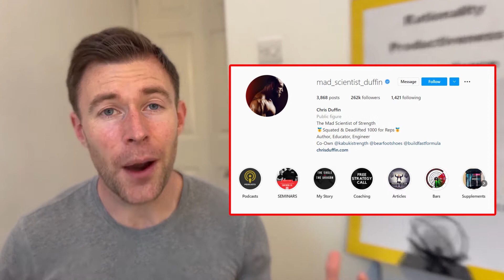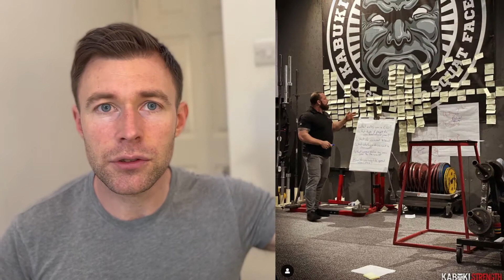The Rational Athlete: Becoming Great In 3 Steps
The rational athlete, and what becoming great means in 3 easy to follow steps.

Most people want to become great. They often rush ahead, taking action without taking the time to think or become clear about what they want. But becoming great requires focus and commitment to a higher set of values. Everything to be in service of what you are working to achieve. To do that you have to take a rational approach and prevent yourself from becoming whimsical. To become a rational athlete I have laid out 3 easy steps for you to follow. To emulate one of the best rational athletes in the industry at this moment in time. Chris Duffin.

Everything he does is in service of his goals. It must support or enhance what he's doing and it has enabled him to thrive in multiple areas of his life, overcoming challenges and set backs... but most of all, allowed him to achieve greatness in fields he is most passionate about.

00:00 - Introduction